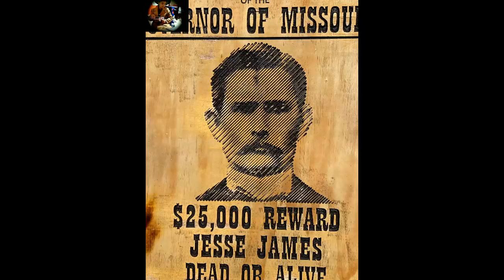atack on Jessie James plan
this not trying to copy somewon it my ownly optchion